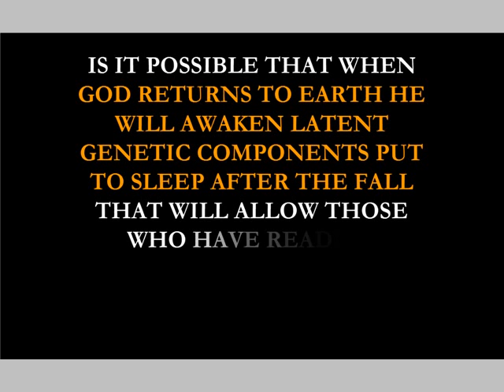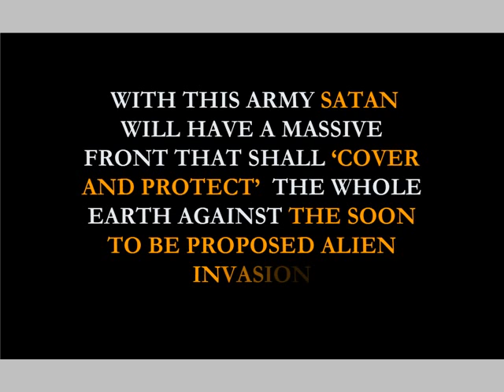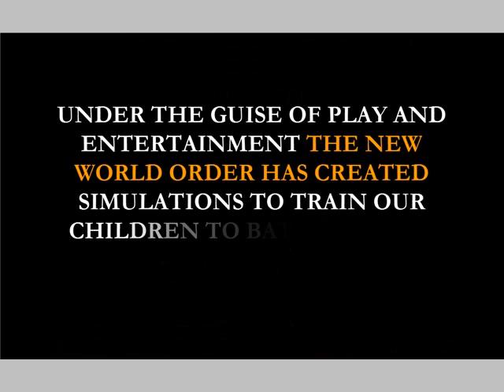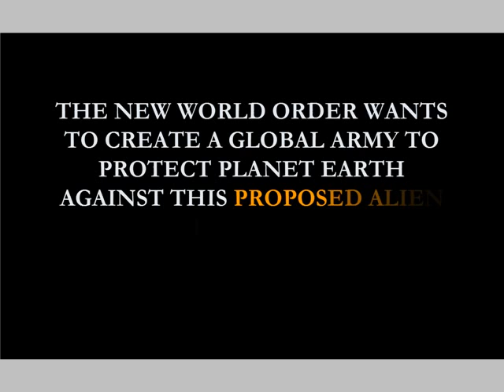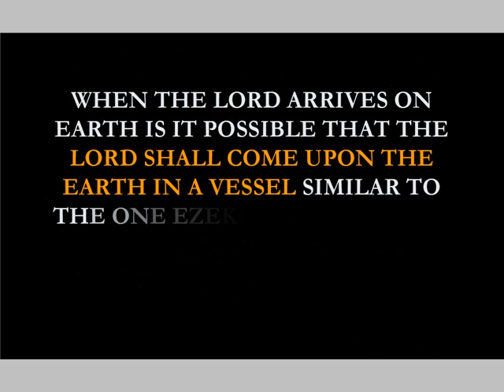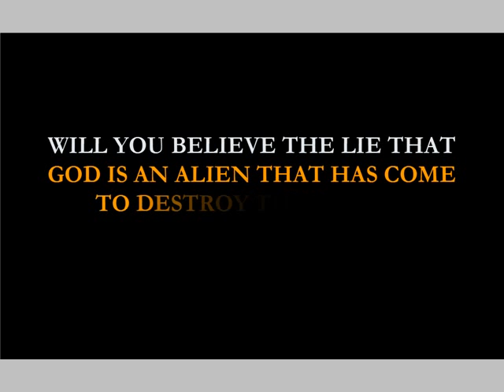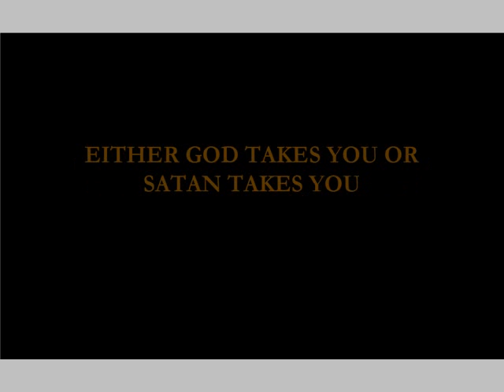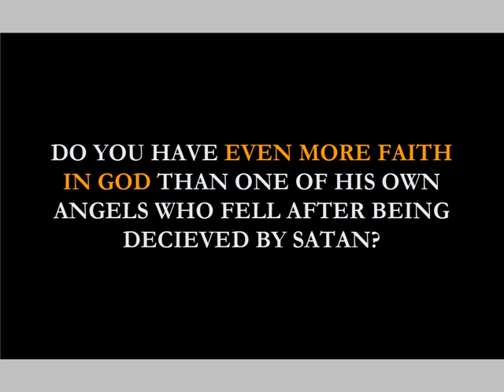FAITH THRU THE NEW WORLD ORDER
DECEPTION OF THE WORLD